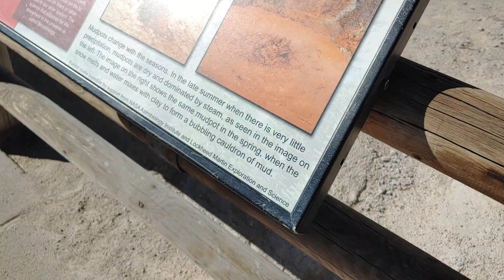"How it works" Lassen National Park-b